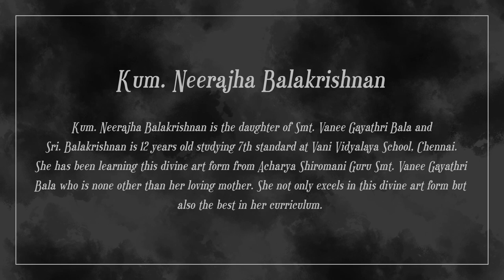Kum. Neerajha Balakrishnan | Episode 19 | Shree Prakasham Margazhi Utsav | Studio Acharya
Few words about the artist.
Kum. Neerajha Balakrishnan is the daughter of Smt. Vanee Gayathri Bala and Sri. Balakrishnan is 12 years old studying 7th standard at Vani Vidyalaya School, Chennai. She has been learning this divine art form from Acharya Shiromani Guru Vanee Gayathri Bala who is none other than her loving mother. She not only excels in this divine art form but also the best in her curriculum. She completed her Salangai Pooja in the year 2016. She had her arangetram on 28th October 2018 and it was her 100th stage performance.
She has participated in all the programs conducted by Vanee Kalalaya Heaven of Fine Arts, Margazhi Mahotsav, Chitirai Tiruvizha, Natyanjali's in many temples, Sabha Programs, she has participated in various other competitions and came out with flying colours.
She has to her credit of achieving 6 Asia Book of records, 6 Indian Book of records, 7 Guinness World records, 2 Indiaan World Records and one in the categories of Elite world record, tamilan book of record, wonder book of record, universal dance record, world Vysya glitters award, Tifa book of record, Traditional Book of Record and Spark of Tradition.
Bridge academy conducts eighth grade exams in bharatanatyam and Neerajha Balakrishnan has attended 5 grade exams and was an outstanding student too. She has given performances overseas like Malaysia at Bathu caves and Mahamariamman temple and in Singapore at Srinivasa Perumal temple and she is recipient of 14 titles like Natya Mayuri, Natya Taragai and so on.